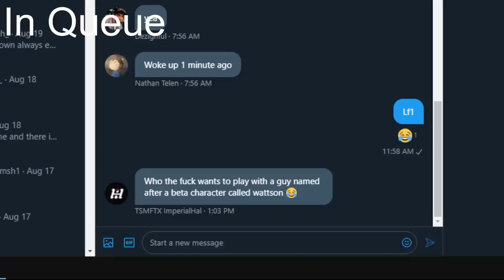HisWattson has a dream